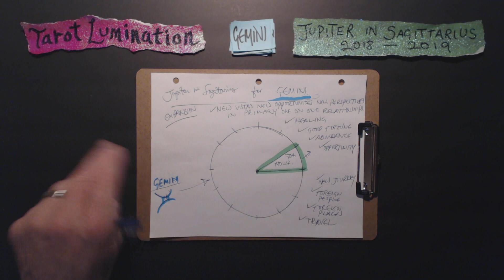Gemini / Jupiter in Sagittarius 2018 - 2019 ~ Tarot Lumination